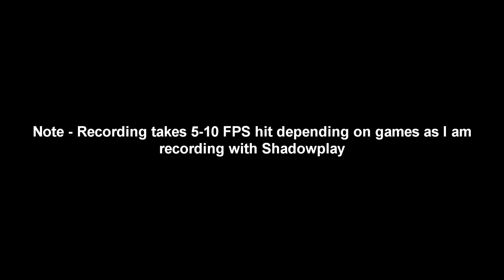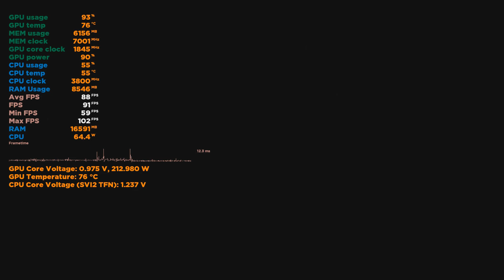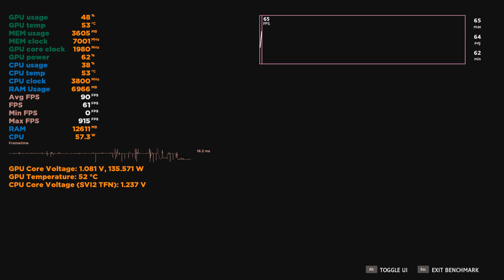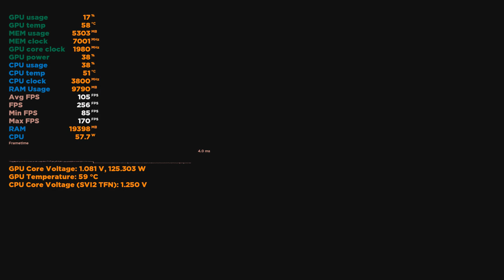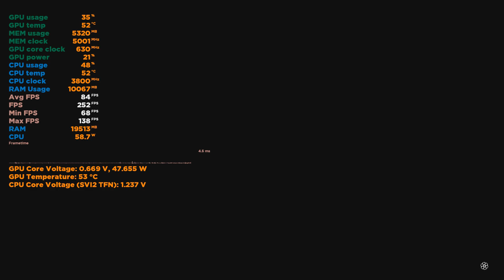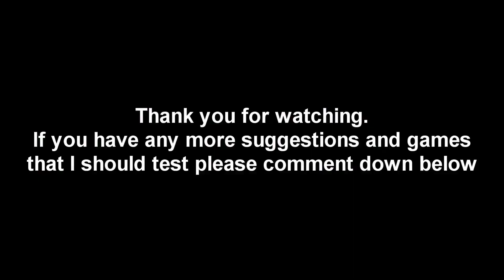RTX 3070 + Ryzen 5 1600 | Test in 8 games | 1440p Ultra | Bottleneck?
Motherboard: Asus Prime B350 Plus
Power Supply: XPG 750w Gold PSU
Case: deepcool matrexx 55 mesh add-rgb 4f
CPU: AMD Ryzen 5 1600 @3.8Ghz
CPU cooler : Cooler Master Hyper 212 Black Edition
RAM: ADATA Gammix D30 8x2 DDR4 3000 CL16
Storage: Adata a2000 1TB Nvme, 128gb Silicon power SATA III, 1TB WD hard drive, 500gb WD hard drive
GPU: Colorful iGame RTX 3070 White OC
Monitor: Samsung C24FG73

Upgraded from RX 470 to RTX 3070, this benchmark basically represents what to expect from the build, people who have been holding on to ryzen 1600, some bottlenecking can be seen on 1440p resolution, but on 1080p there's huge bottleneck in cpu intensive games.

00:09 Shadow of tomb raider
04:12 Apex Legends
10:43 World War Z
12:27 Far Cry New Dawn
14:46 Mafia Definitive Edition
18:11 Quake Champions
24:00 Red Dead Redemption 2
29:55 Red Dead Redemption 2 (best optimized settings)
35:28 Rocket League